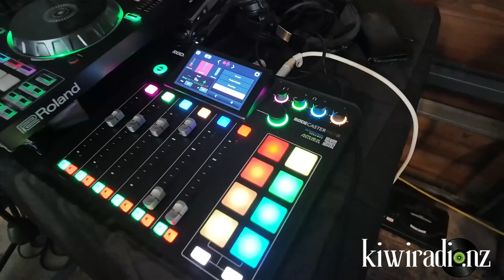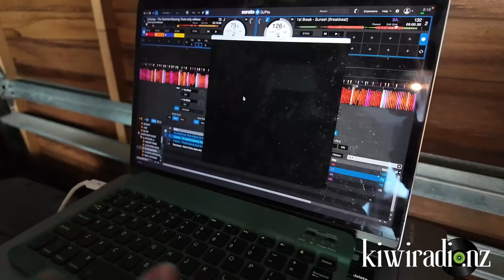Live Gear Rundown - Ralphe.co.nz - catch me live this Saturday Greenhithe Auckland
Here is a gear rundown of what I use live. Catch me live at Art Street Fair this Saturday 1 June 2024, 9am to 2pm.
Video Camera: M. Redmond